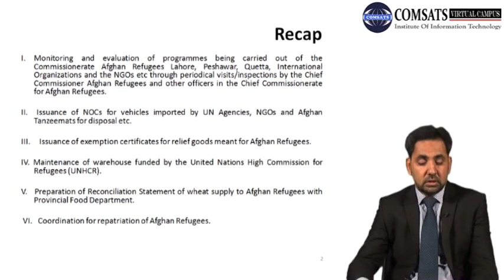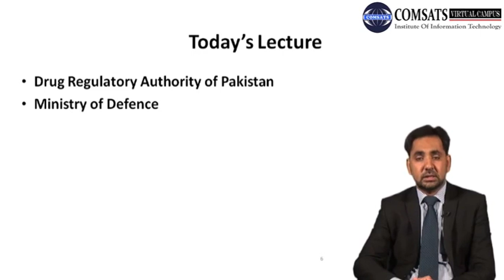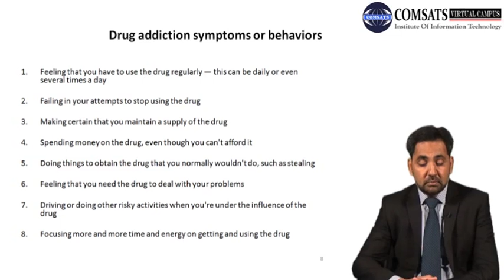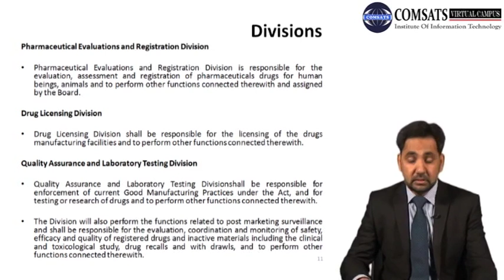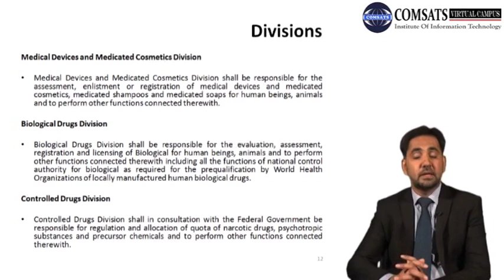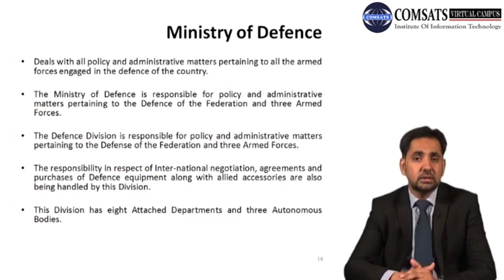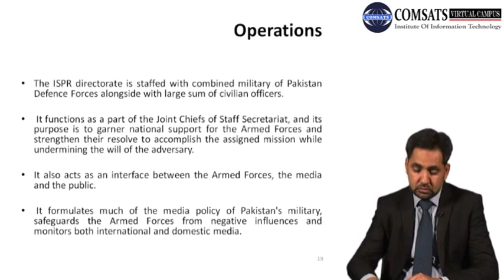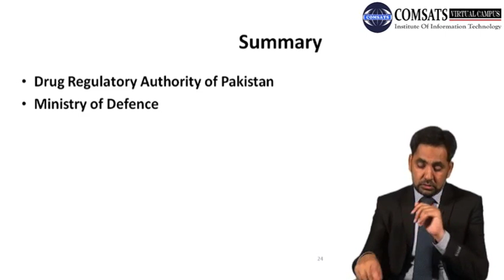Regularity Administrative Institutions MPA517 LECTURE 30